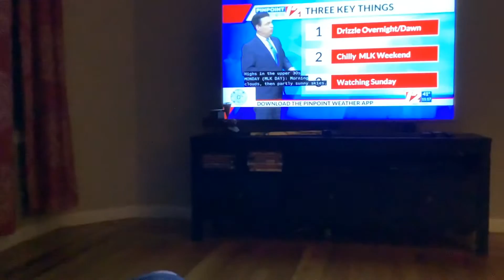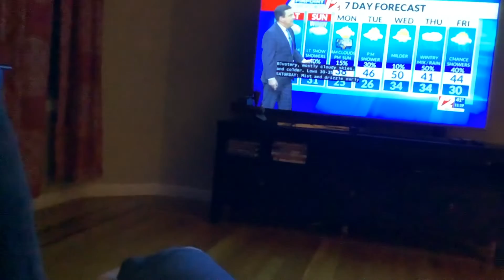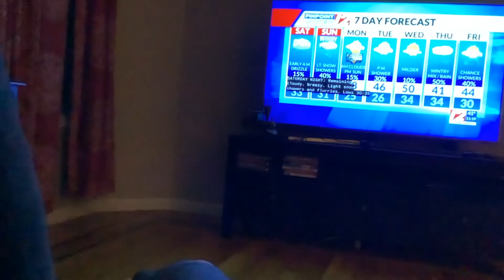Pinpoint Weather 12 Weekend Forecast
At 11 PM